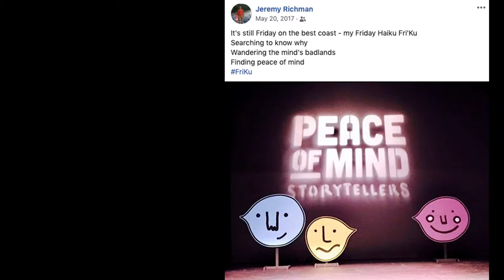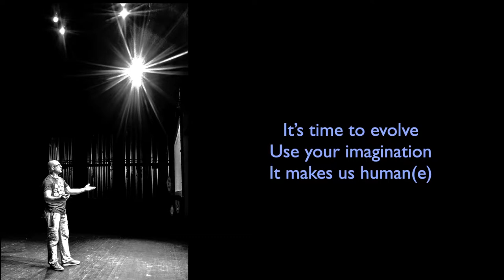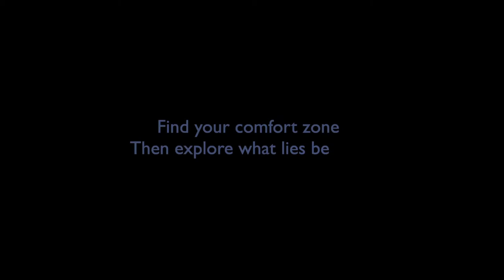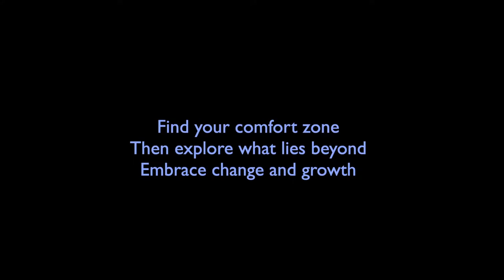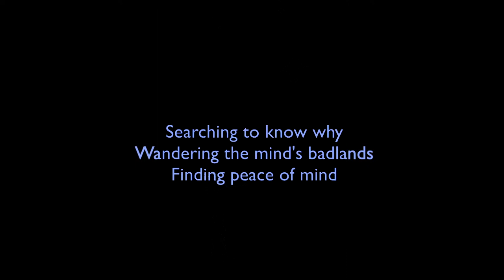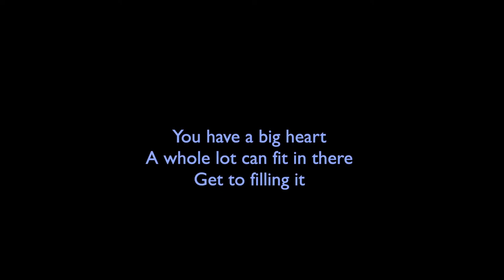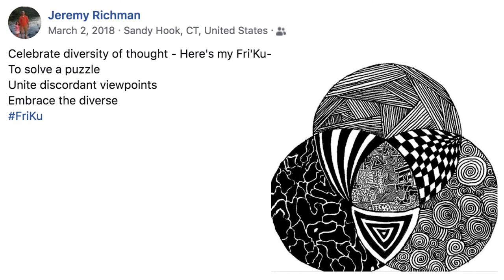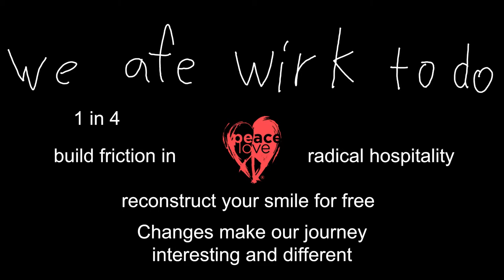Mental Health Speaker Philip Sheppard | Tribute to Jeremy Richman | PeaceLove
Philip Sheppard is an award-winning composer, producer, cellist, creative innovator, and mental health speaker. He shares a breathtaking performance connecting music and mental health, bringing together the themes of Peace of Mind Storytellers 2019 in a way that only he can.

Help us to create peace of mind by supporting us with your donation. Any amount is very much appreciated!
►ABOUT THE PEACELOVE STORYTELLERS EVENT
On May 16th, 2019 the Peace of Mind Storytellers event brought together leaders
in the mental wellness space to share their stories and the work they are doing to
help create peace of mind in the world. The event featured a full day of compelling
storytellers, live performances, food, cocktail party, opportunities to meet the
speakers, and a lively atmosphere. The day was hosted at Rhode Island College,
with storytelling and breakout sessions in Sapinsley Hall.

Stories have the power to positively transform the way we think about mental health
which is why 100% of the proceeds from this event supports CREATORS, providing
life-changing expressive arts experiences to communities in need.
►ABOUT PEACELOVE
PeaceLove Foundation is a mental health charity dedicated to changing how people
think about mental health. PeaceLove helps people find their voice, make meaningful
connections, and discover new tools for wellness. Through expressive arts
programming, PeaceLove helps communities create peace of mind.
►LET’S GET SOCIAL
►PEACELOVE SHOP
will go into our mental health programs! Click here to discover our jewelry, apparel,
stationery and gift ideas.